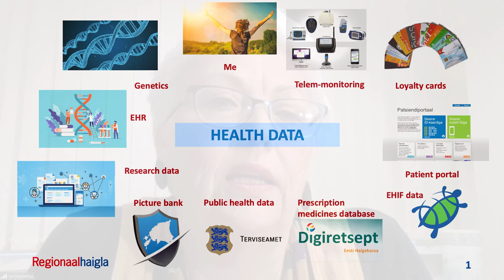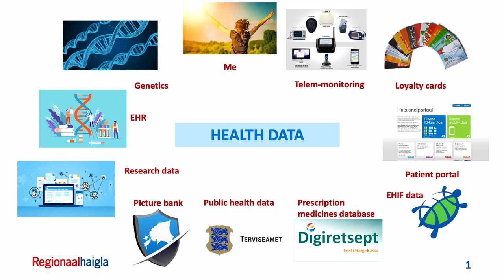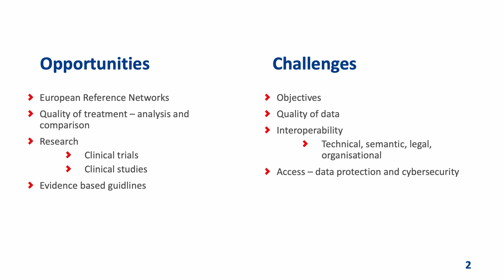Digital Transformation Talks: Challenges and opportunities of cross-border health data exchange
Speakers:
Clayton Hamilton, Coordinator, Digital Health Flagship, World Health Organization Regional Office for Europe
Terje Peetso, Member of the Management Board, North Estonia Medical Centre
Marten Kaevats, Government Office of Estonia
Moderator: Merle Maigre, Senior Expert on Cyber Security at e-Governance Academy (eGA)